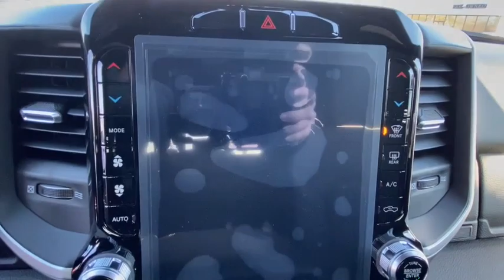2021 Ram 1500 Vicksburg, Kalamazoo, Schoolcraft, Three Rivers, Paw Paw, MI V5227T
Red New 2021 Ram 1500 available in Vicksburg, Michigan at Vicksburg Chrysler. Servicing the Kalamazoo, Schoolcraft, Three Rivers, Paw Paw, MI area.

Vicksburg Chrysler
13475 Portage Rd

Recent Arrival! $3664 off MSRP!brbr2021 Ram 1500 Big Horn/Lone Star